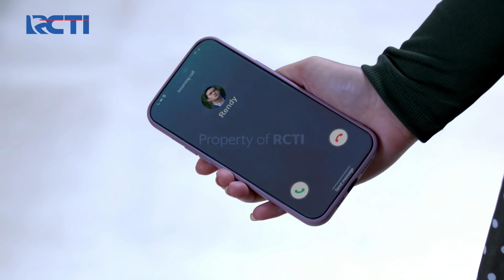IKATAN CINTA - Keterlaluan!! Tagih Janjinya, Riki Minta Elsa Datang Besok Jam 7 Malam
Riki Diam-Diam Mengikuti Elsa, Kemudian Riki Menghampiri Elsa Dan Kembali Menagih Janjinya Elsa Untuk Datang Besok Jam 7 Malam, Elsa Kaget Dan Hanya Terdiam Mendengar Permintaan Riki Itu.